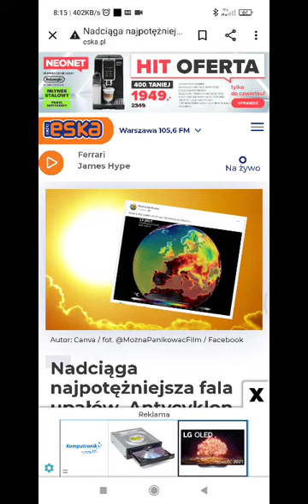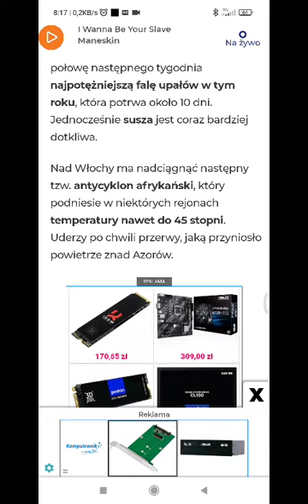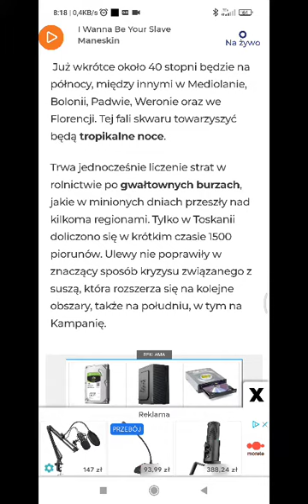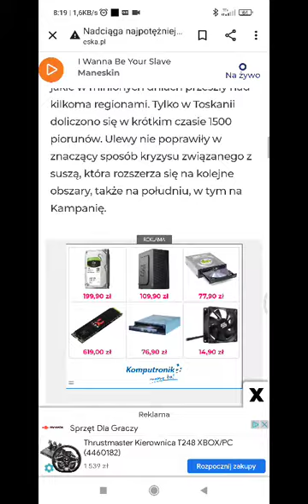Afrykańskie upały w Europie ?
czy grozi nam klęska suszy niedoboru wody i klęska głodu jestem ciekawy?

Najprościej mówiąc efekt cieplarniany, to zjawisko podwyższenia temperatury powierzchni planety przez obecne w jej atmosferze gazy cieplarniane. Efekt cieplarniany w bardzo istotny sposób kształtuje klimat naszej planety. Temperatura powierzchni Ziemi wynosi ok. 14°C.